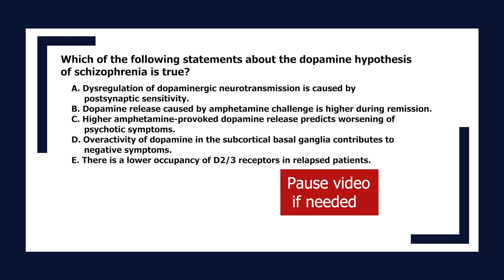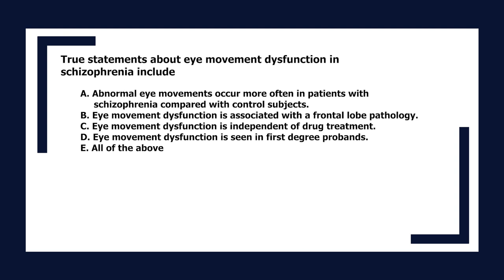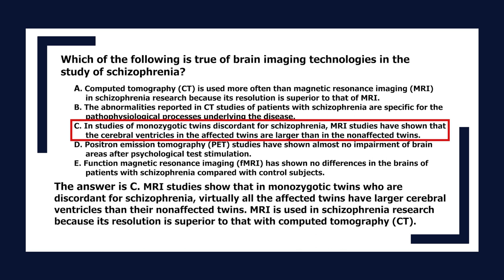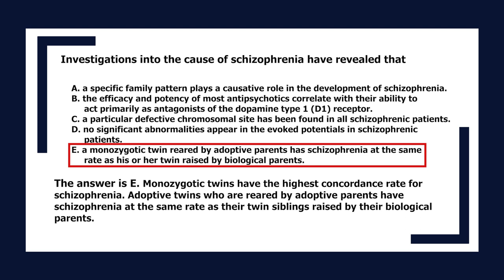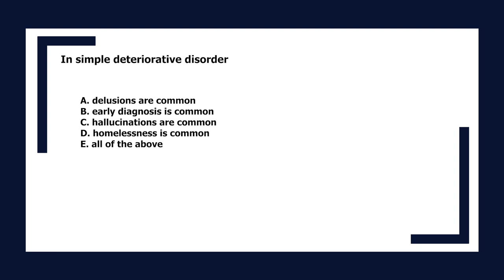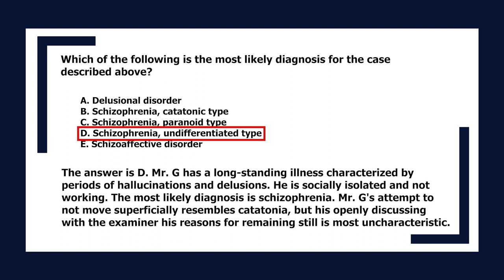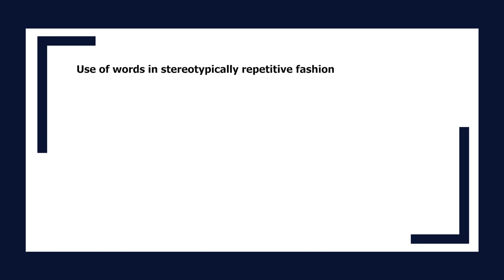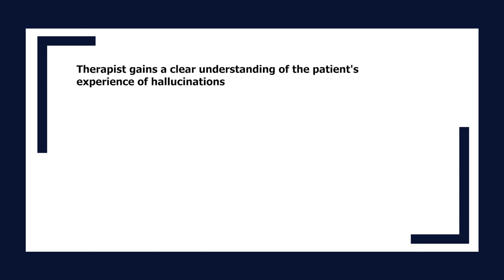KAPLAN & SADOCK,S study guide & self examination review in Psychiatry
booked that i made into video for those who likes to listen practice questions. credit to KAplan & Sadocks study guide .